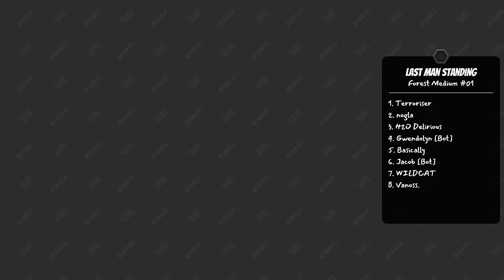Playing This Jumping Game was a Mistake